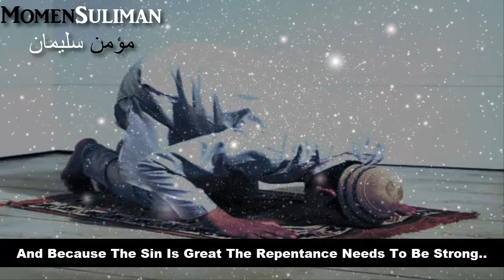Missing Salah Is Dangerous! Must Listen 60 Seconds Reminder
The Holy Qur'an says, "Then woe to those prayer performers. Who are heedless of their prayers (Part 30, Surah Ma-oon, verse 4-5)

Allah Ta'ala says, "What thing took you into hellfire? They replied, We did not perform our prayers.

Allah Ta'ala states, "Then after them came those degenerates who wasted prayer and followed their lusts, then soon they will encounter a valley of the hell." (Surah Maryam, verse 59)
My Beloved Prophet sallalaho alaihe wasallam's beloved devotees! The Prophet's alaihimus salaam, were always aware of the Magnificence of Allah Ta'ala and His anger and their eyes were always moist with tears. However, many people came after the Prophet's alaihimus salaam that threw away the practices of the pious predecessors. Never mind desirable or preferable acts; they threw away a great compulsory worship like prayer (Namaz). Either they did not agree that it was a compulsory worship, or they did not want to go through the trouble of fulfilling it. Never mind fulfilling it, they did not even respect the orders and commands of Allah Ta'ala but were too busy in fulfilling their desires. They must remember that they will have to pay for their crime.

Becarful On Your Salah Brothers

Tags: Sheikh Sh Doctor Dr Yasir Qadhi Yassir Sh Sheikh Feiz Muhammad The Daily Reminder Thedailyreminder TDR Dr Doctor Reda Bedeir zimmerinhere Mufti Ismail Menk MuftiMenkRox Imam Suhaib Webb "Suhaib Webb" suhaibwebb.com TVSunnah The arrivals Sh Sheikh abu Taubah Tauba"day of judgement" fiqh "alkauthar institute" jokes lol Sh Sheikh Kamal El Mekki al makki funny "How to Give Dawah" dawah niqab hijab debate oppression liberation TVSunnah misconceptionn icnatv "music in islam" "is music halal" "is music haram" "the end of music" music "Let's Talk About Love" "arise and warn" debate ilm knowledge Sheikh brother Hamza Tzortzis zortzis "Islam or atheism" funny Dan Barker Philosophy Atheism "arise and warn" "funny debate" "muslim christian debate" "Hamza Tzortzis funny" "Funny debate" "Funny muslim" Debate "The big debates" abdur raheem green Sh. sheikh imam Alaa Elsayed el sayed marriage nikkah nikah Sheikh Sh Yusuf Estes convert women hijab niqab beard funny sunnah prophet Muhammad Mohammed Islam Muslim Koran Quran Muslims ALLAH "bayyinah institute" "twins of faith Malaysia" "peace conference 2011" 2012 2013 "quran weekly" "the deen show" "mercy mission" iera "Salam Studios" "qalam institute" GPU "zakir naik" khalifahklothing "Nouman ali khan" "peace tv" "huda tv" "guide us tv" icna mas convention 2011 "journey of faith conference" dawah "almaghrib institute" "yusuf estes funny" "funny islam" "funny muslim" conference 2011 twins of faith icna convention 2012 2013 dr. Yasir Qadhi"Meeting your wife in paradise" youth conference 2011 Dr. doctor Abu Ameenah Bilal Philips aabphilips "bilal philips" "islamic online university" "almaghrib institute" qabeelat durbah dawah alkauther "kamal el mekki" niqab "niqab debate" "love affairs" "pure matrimony" ummahfilms ummah films "baba ali" "Ali Ardekani" "Reminder series" "Ask Baba Ali" ICNA-MAS "Half Our Deen" kalimaat peace comedy marriage Islam Muslim Koran Quran Muslims ALLAH muhammed mohammed "bayyinah institute" "twins of faith Malaysia" "peace conference 2011" 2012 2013 jimas convention ISNA "Masjid Al Taqwa" imam sheikh "Siraj Wahhaj" Wahaj Wahajj terrorism 911 Islam Muslim Koran Quran Muslims ALLAH muhammed mohammed Sharia law terrorist Jihaad Holy war Kafir Kufar Infidel 911 Sept September 11 9-11 Islam Muslim Moslem Koran Osama Bin Laden Al Qaida Terror Suicide Bombing Jihadist Islamist Palastine Israel world trade center Peace Muslims In America: Surviving After 11th funny "Meeting your wife in paradise" "funny muslim" "funny islam" tafseer ALLAH muhammed mohammed 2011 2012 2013 icna bayyinah institute "ICNA convention" ustadh funny afsir tafseer new parenting "nouman ali khan" "meeting your wife in paradise" stories quran musa koran quranic arabic "Wisam Sharieff" "Abdul Nasir Jangda" linguistic "Convertible Hijab""twins of faith" icna mas 2011"pure matrimony" "ahmed deedat" IPC islamic propagation centre

Note: A Lot Of Brother's And Sisters Think This Channel Is Brother Momen Suliman Channel. This Channel Is Spreading The Dawa'h Of Brother Momen Suliman And Many More.

Jazakum Allah Khairr.